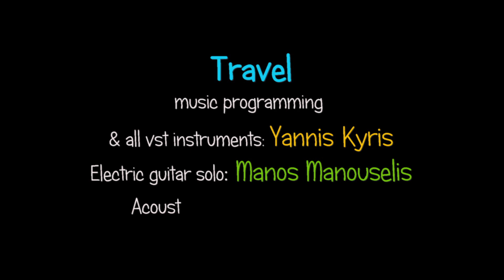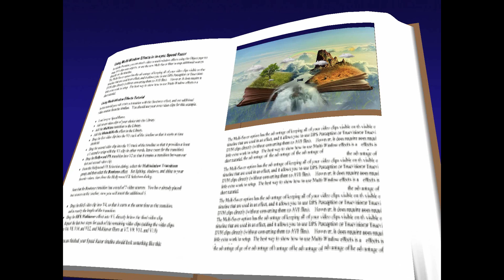Travel / Yannis Kyris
Travel
Yannis Kyris: Music programming & all vst Instruments.
Manos Manouselis: Solo Electric Guitar.
Irwan Easty: Acoustic Guitar.